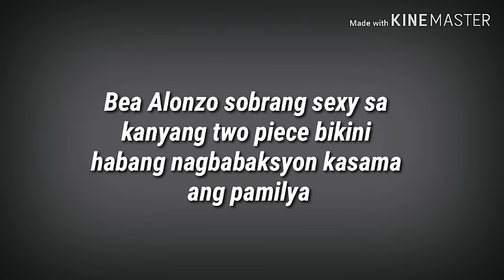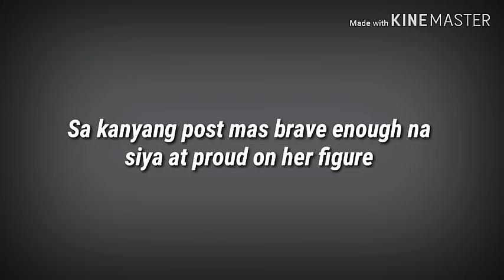Ang SWERTE ni GERALD! Bea Alonzo Sobrang Payat at Sexy in Bikini in CORON!